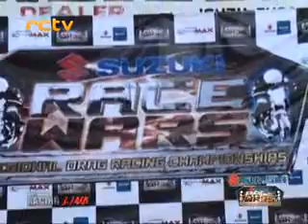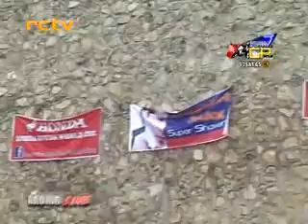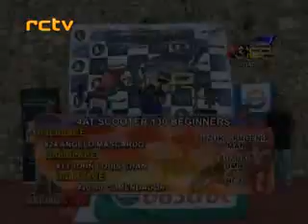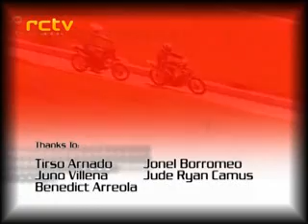RACING LINE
Episode 112
Part 3/3